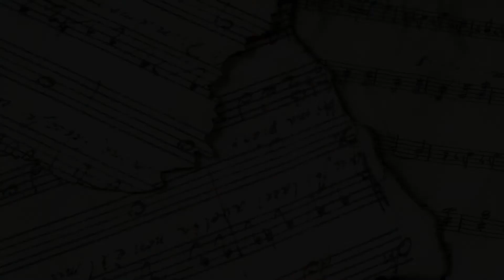Concerto for Violin and Orchestra - [ Original Composition ] - Second Mov.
First Version

GENRE: Violin concerto
ORGANIC: Orchestra (2,2,2,2,4,3,3, perc. strigs) solo violini
YEAR: 2021

Play by NotePerfomer.

Original composition for violin and orchestra

If you want to have my score you can have for free.

𝐀𝐁𝐎𝐔𝐓 𝐌𝐄
I was born in 1992, I'm an Italian composer and I live near Como.

If you are wondering...Thomas John Eagleson is not my real name

Concerto for Violin and Orchestra - [ Original Composition ] - First Mov.